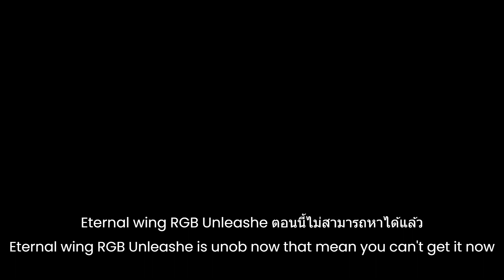[ Sakura Stand ] Eternal wing unleashed RGB ( Showcase / How to get / Rework )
00:00 Showcase / โชว์สกิล
1:19 different colors of RGB  / สีต่างๆของ RGB
1:28 Explain how to get / อธิบายวิธีการได้รับ
1:35 End